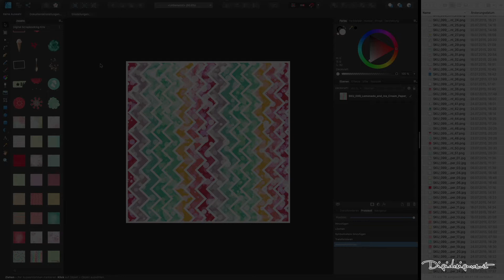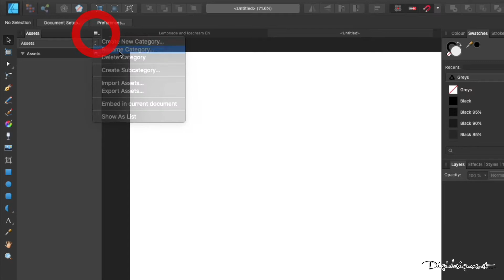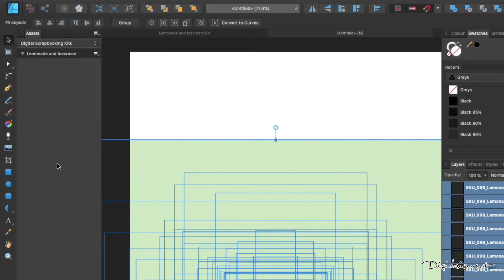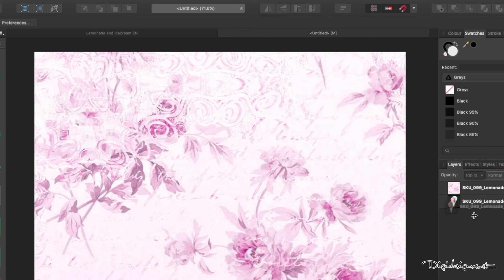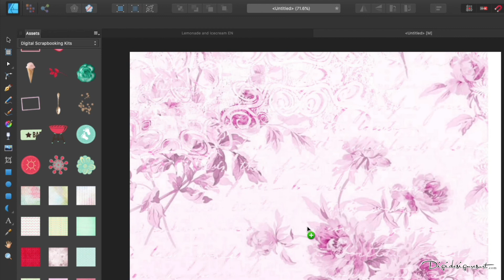Add your Digital Scrapbooking Kits to Affinity Designer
In this tutorial I show you how to use the Assets function in Affinity Designer.
▼ Open the Info Box here ▼
With the skill you learn in this tutorial you can store all your digital scrapbooking kits as Assets in Affinity Designer. But you can also export them!

You can find the Printable in our Sunset Scrapper Club together with tons of other printable, paper crafting tutorials and digital scrapbooking kits to download!

No obligation, you can cancel at any time directly from your dashboard.

Are you looking for tons of lovely freebies?